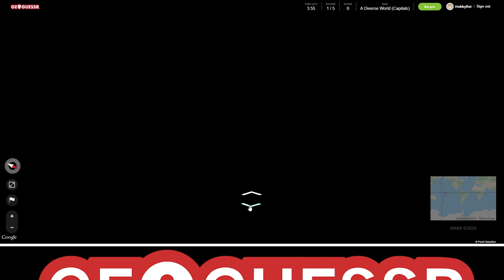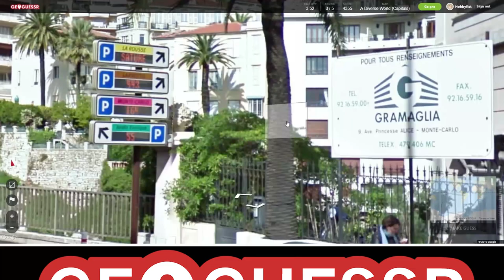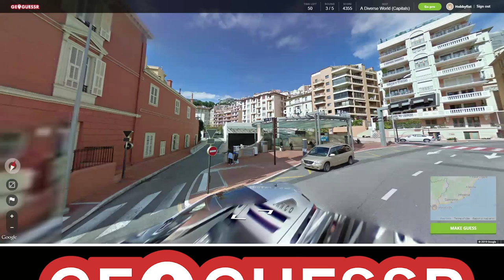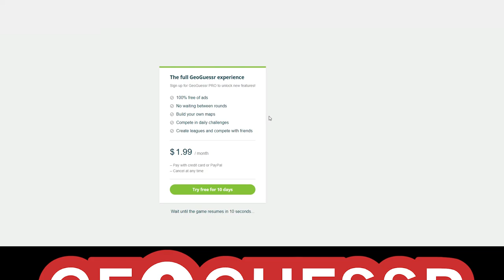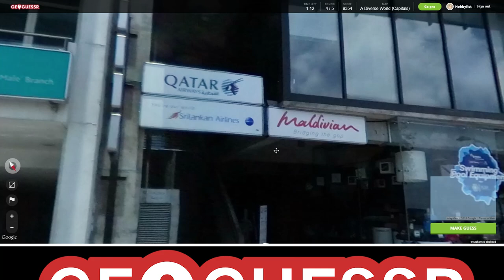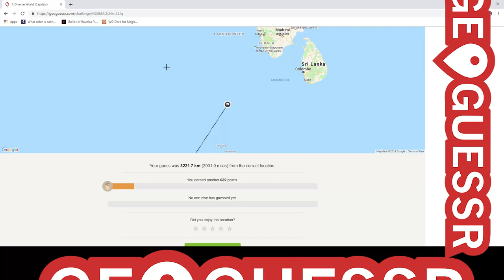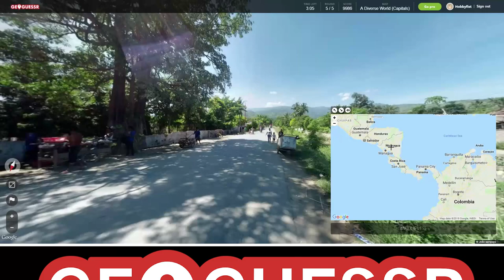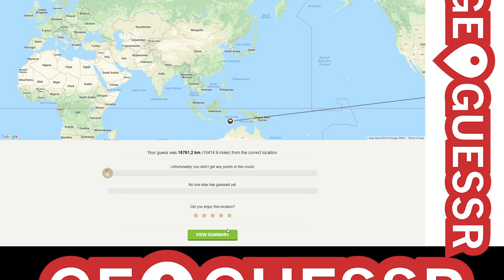Hobbyfist Geoguessr - [Part 194] Mauvais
Tres.